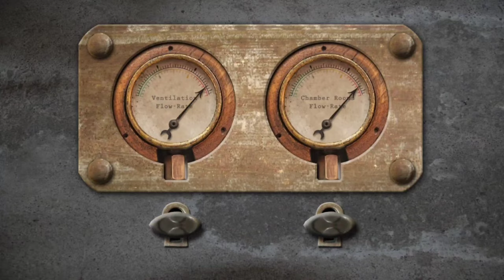Lust Epidemic (Final) / Walkthrough (14) ( Chamber Key A, Cut the cables, Bottle of Pain Meds )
"Lust Epidemic (Final) / Walkthrough (14)"
( Pair of Wading Boots, Chamber Key A, Chapel Key, Cut the cables, Leather Strapon, Megnet, Broken Metal Ladder, Bottle of Pain Meds, Save everyone, Metal Lader )

This video is a walkthrough video (14) for "Lust Epidemic Game".
I hope you can play easily after watching this video.
I'll upload more walkthrough.

- 3DCG Game
- Nice Graphic And Resolution
- Many Character
- Voice
- Nice Animation
- Offline Game
- Android/ MAC / Windows
- Complete
_ 100% recommend

_ Game Storyline _

            In Lust Epidemic you play as Brad, a student of East State University as he finds himself stranded at rival college Saint Dame University during a hurricane that has unexpectedly struck your town. While exploring the ancient and creepy campus grounds you’ll uncover many mysteries and secrets… as well as some fun time with some amazing MILFS!